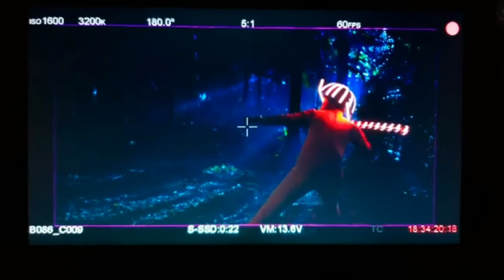BASTIDORES DAS CENAS DO CURUPIRA (Fábio Lago)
via Instagram do diretor Carlos Saldanha

cenas de Fábio Lago e os testes de capacete do curupira

RESPONDO A COMENTÁRIOS

TMJ